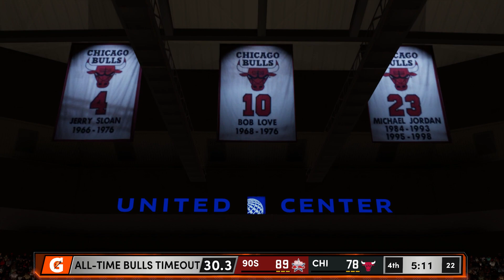NBA 2K21 Next Gen - All Time Bulls vs 90's All Stars (NBA 2K21 Xbox Series S | X Gameplay)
NBA 2K21 Next Gen Gameplay with All Time Bulls vs 90's All Stars in NBA 2K21 Xbox Series S | X Gameplay with Michael Jordan head to head with himself who will win with Chicago Bulls vs 90's in NBA 2K21 Gameplay for Xbox Series S here on Sports Gaming Universe.